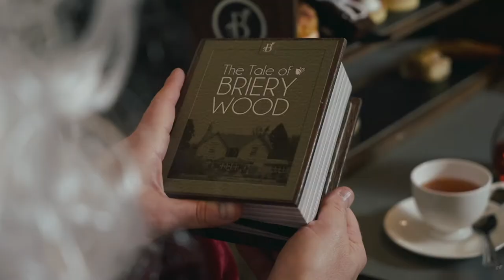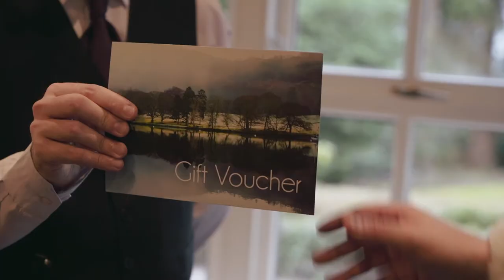Christmas at the Briery Wood Country House Hotel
During their time of need Father Christmas steps in to help the staff of the Briery Wood Country House Hotel.

If you'd like to book a stay with us this Christmas, then please use the following